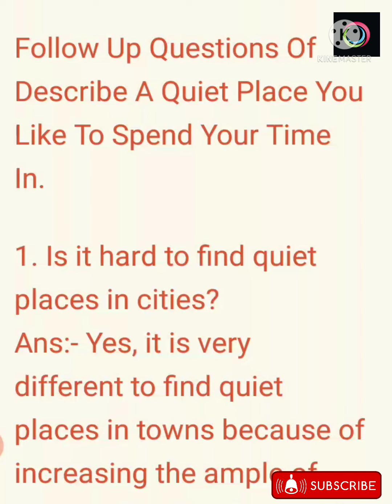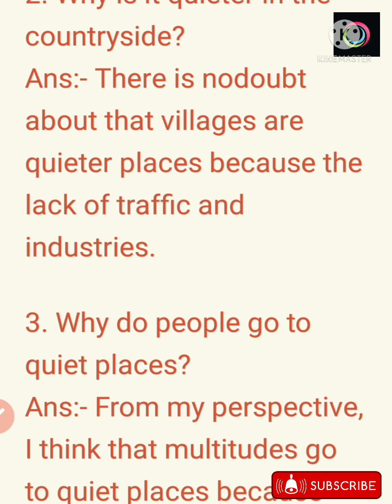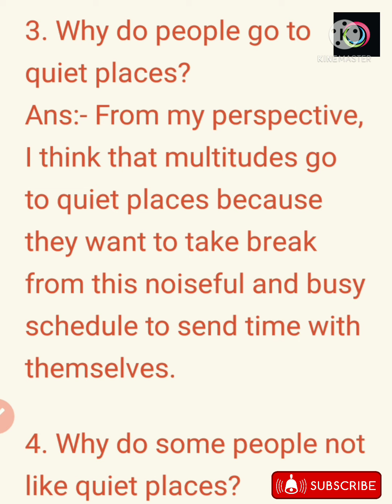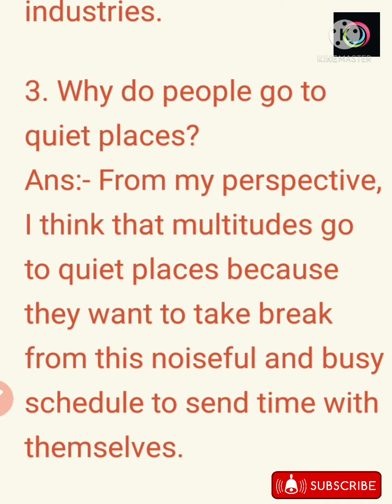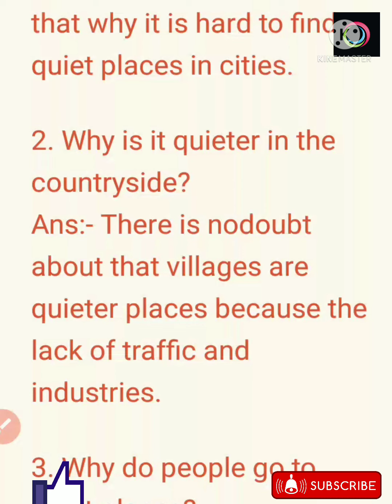Follow Up Questions Of Describe A Quit Place You Like To Spend Your Time In // IELTS Cue Card //